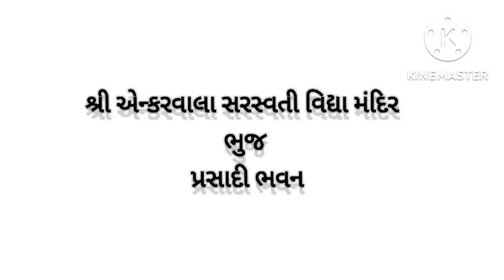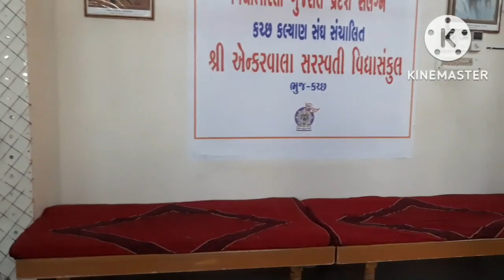મતદાન જાગૃતિ અભિયાન અંતર્ગત આચાર્યોની પ્રસ્તુતિ